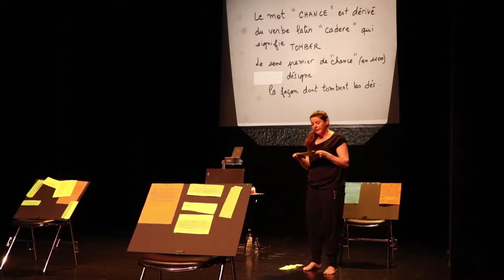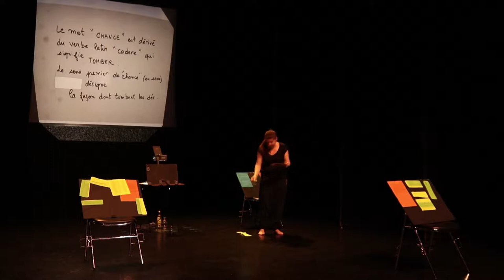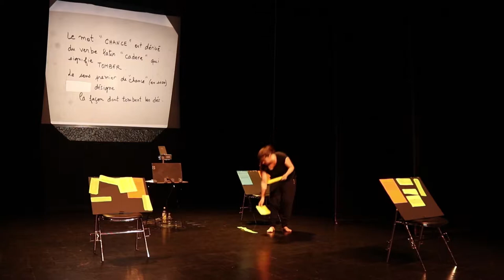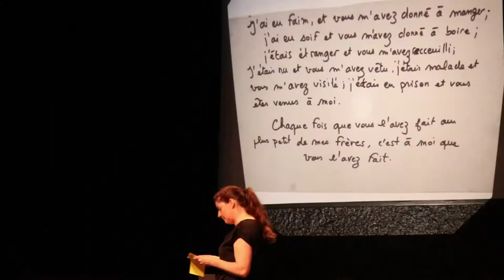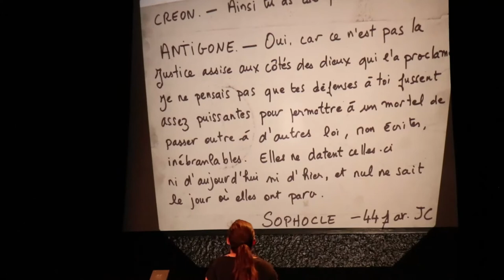Rencontres REMIV - Lecture Performée de "Notre chance" par Laure Bonnet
Lecture performée de texte documentaire élaboré à partir de témoignages autour de l'intégration des mineurs isolés, basé sur des entretiens avec des jeunes et des acteurs de leur accompagnement (famille d'accueil, suivi santé et juridique...) par Laure Bonnet durant les rencontres REMIV.

Captation réalisée dans la salle de spectacle de la Maison des 3 Quartiers le vendredi 24 mai dans la soirée.